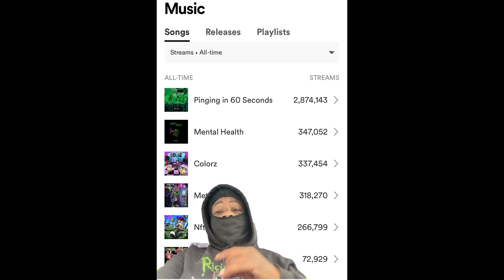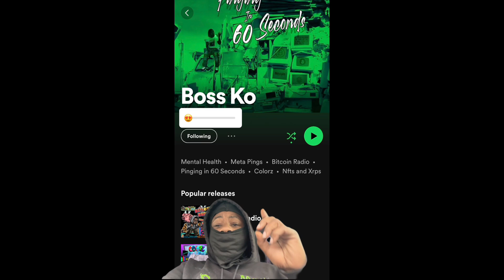Lil Durk + Sean Kingston ⁉️ Lil Durk Talk Saving The Youth With Rehab Sean Kingston $100,000 Bond ‼️